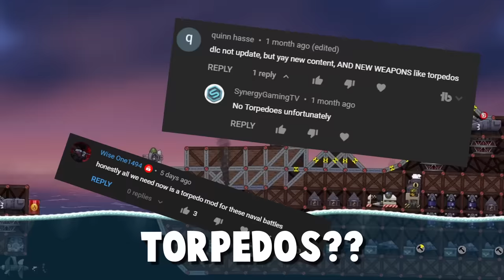Using SECRET Torpedoes To DESTROY My Enemies in Modded Forts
🤖 Install Mech Arena for FREE here ✅ and get a special starter pack to help kickstart your game!

Keep in touch with more Blitz!
ABOUT & GAMEPLAY: FORTS HIGH SEAS
Set sail on the United Navies’ battleships, carriers and dreadnoughts and combat the Pirate scourge in Forts’ second DLC. With a brand new water system, new campaign, weapons, ammo system, HUD and soundtrack, High Seas takes the classic Forts physics-based fun to the next level of building, battling and causing bubbles!